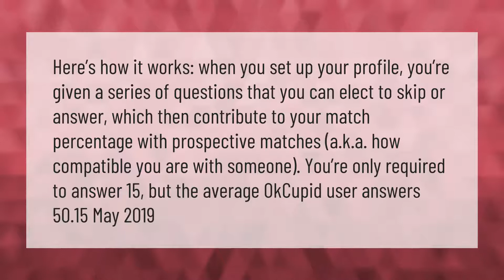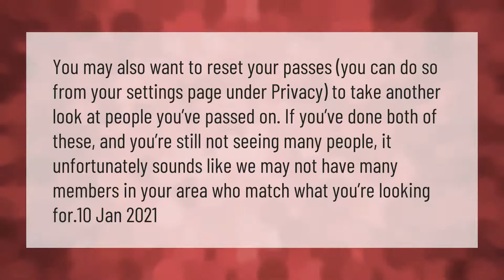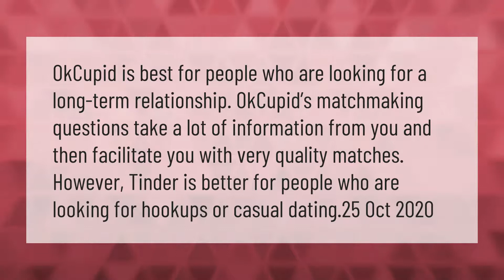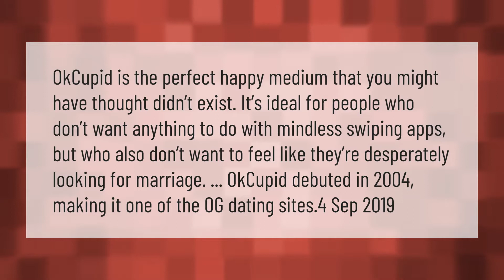How does OkCupid match work?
00:00 - How does OkCupid match work?
00:42 - Does OkCupid work without paying?
01:12 - Why am I not getting matches on OkCupid?
01:45 - Is OkCupid a hookup site?
02:14 - Is OkCupid better than tinder?
02:45 - Is OkCupid a good dating site?

Laura S. Harris (2021, February 20.) How does OkCupid match work?
    AskAbout.video/articles/How-does-OkCupid-match-work-223505